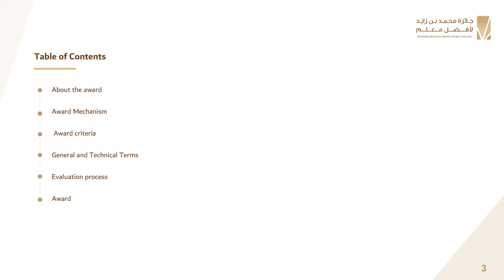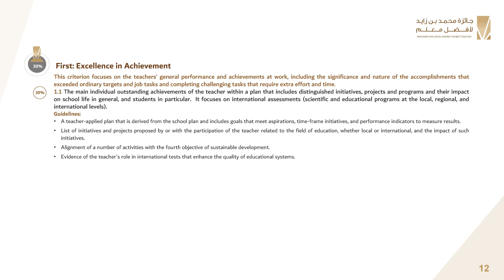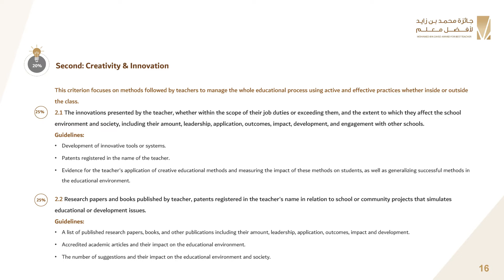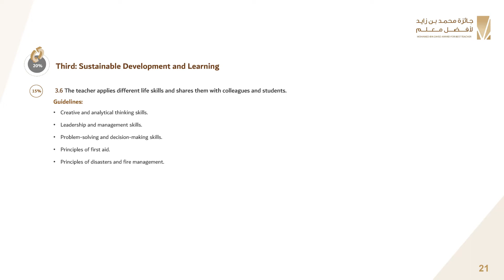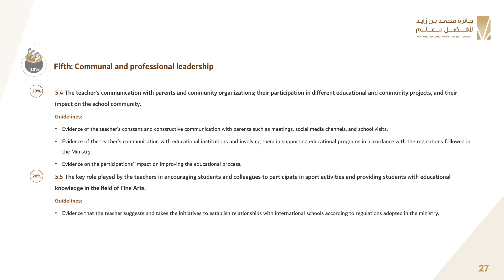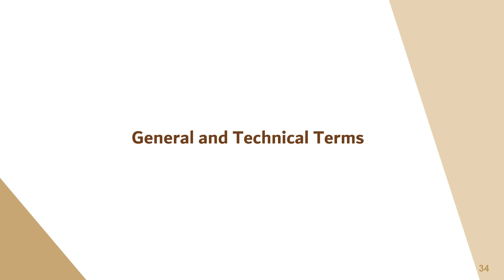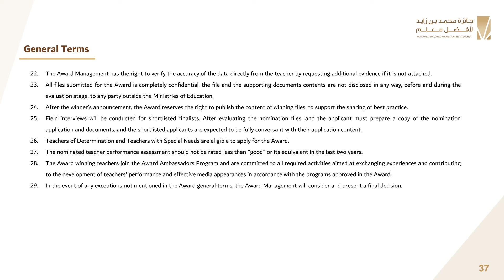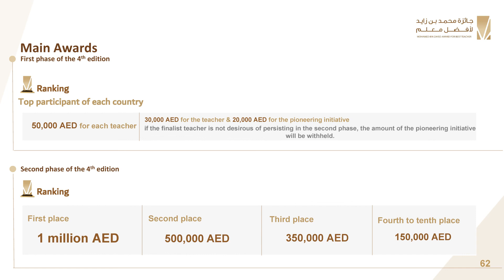Introductory Workshop - Mohamed bin Zayed Award for Best Teacher